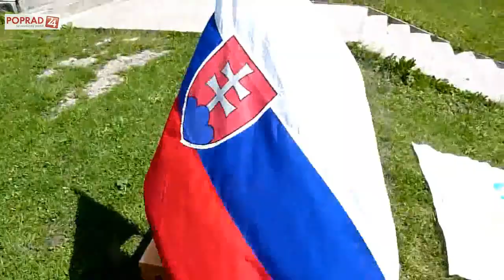Škôlkari mali svoju vlastnú športovú olympiádu (HD)